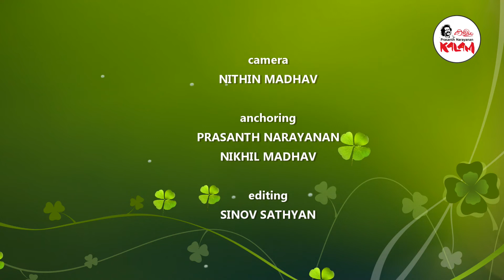യാതായാതം | കൃഷ്ണന്‍ കാവില്‍ | വായനാവയല്‍ | Vayana Vayal 5 | Review | Krishnan Kavil | Yathayatham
യാതായാതം | കൃഷ്ണന്‍ കാവില്‍ | വായനാവയല്‍ | പുസ്തകപരിചയ പംക്തി | Vayana Vayal 5 | Book Review | Yathayatham | Krishnan Kavil

Review of "Yathayatham" by Krishnan Kavil
Vayana vayal series - Part 5

വായനാവയല്‍ 5
യാതായാതം - കൃഷ്ണന്‍ കാവില്‍

കളം ന്യൂസ് ഓണ്‍ലൈനില്‍ എല്ലാ തിങ്കളാഴ്ചയും വൈകിട്ട് 6.30ന് 'വായനാവയല്‍' പുസ്തകപരിചയ പംക്തി

ആശയം, സംവിധാനം: കല സാവിത്രി

അഭിപ്രായങ്ങളും നിര്‍ദേശങ്ങളും അറിയിക്കൂ...
ഫോണ്‍ നമ്പര്‍: 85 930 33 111
വിലാസം: Kalam Campus, Kannammoola, Thiruvananthapuram 695 011

ക്യാമറ: നിതിന്‍ മാധവ്
അവതരണം: പ്രശാന്ത് നാരായണന്‍, നിഖില്‍ മാധവ്
എഡിറ്റിങ്: സിനോവ് സത്യന്‍

Concept and Direction: Kala Savithri
Camera: Nithin Madhav
Anchoring: Prasanth Narayanan, Nikhil Madhav
Editing: Sinov Sathyan

KALAM ACTING SCHOOL
2020